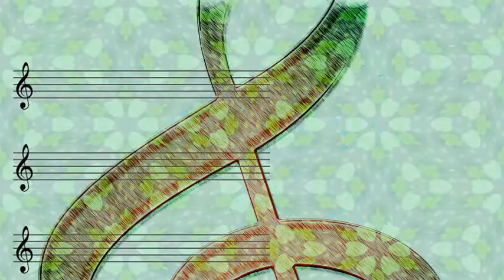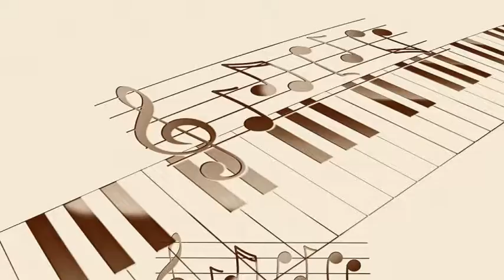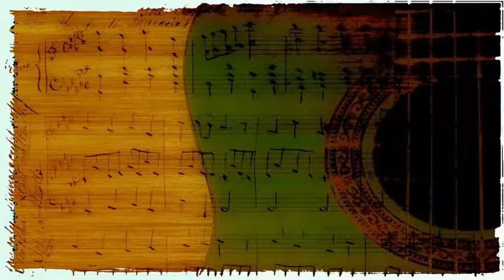Lionel Hampton And His Orchestra - Moonglow